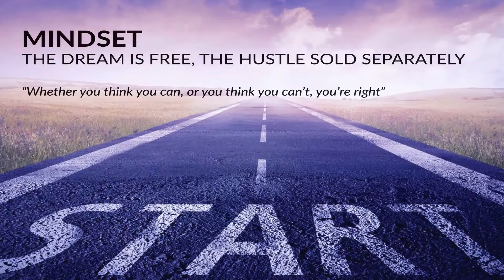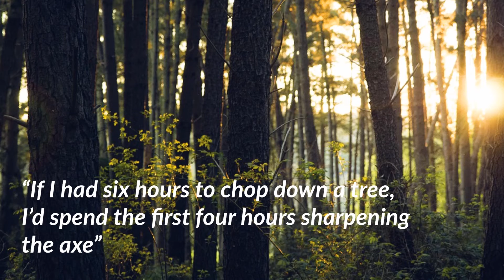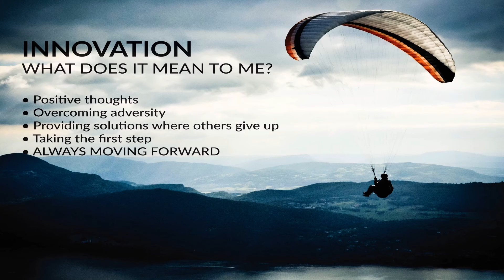The sky's the limit | Patrick Weeden | TEDxYouth@BGS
Personal growth was discussed with relation to mindset development and the impact this can have on innovation and progess.

 In his professional career Patrick has provided data management, quality management, risk management and communication strategies for monitoring and remote sensing programs across multiple industries. Complimenting Patrick’s expertise in competently managing diverse and numerous data, other responsibilities and activities have included: RPAS experimental design, analysis and manufacturing processes for remote sensing platforms.
RPAS safety, risk management and airspace integration is an area that Patrick is passionate about working in, particularly in developing countries with challenging aviation regulations and, often, a lack of resources to develop such frameworks. With the rapid advance of this technology, Patrick hopes to make a positive impact in RPAS safety.
Additionally, he is extremely passionate about the RPAS industry, the applications for improving processes and using technology to create change for the better.